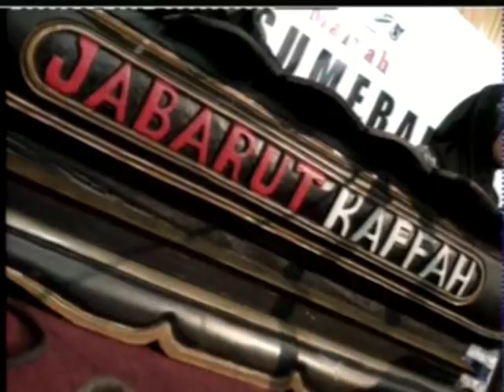MERDUNYA "CAHYO SUMEBAR" DAN USTADZ ISLAMIYANTO KIYAI KANJENG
BY FAUZY ARKAN